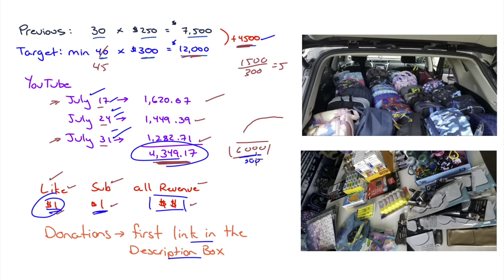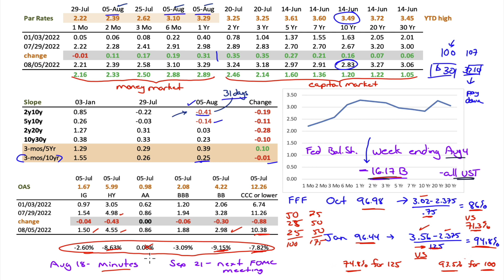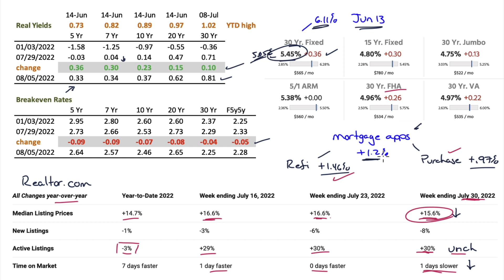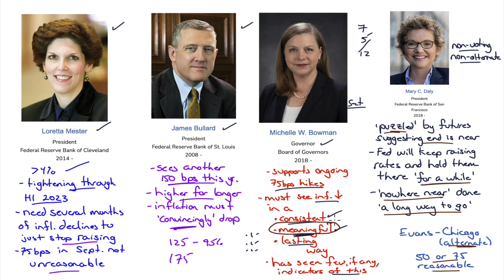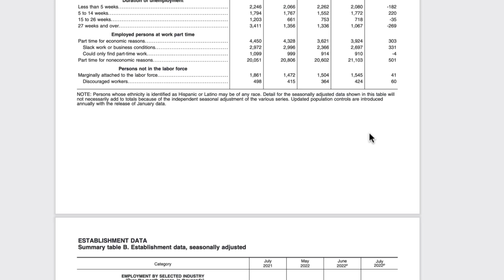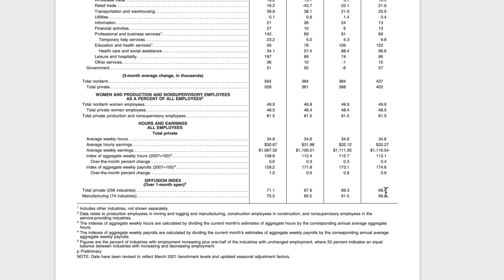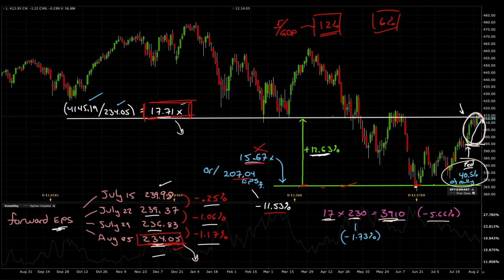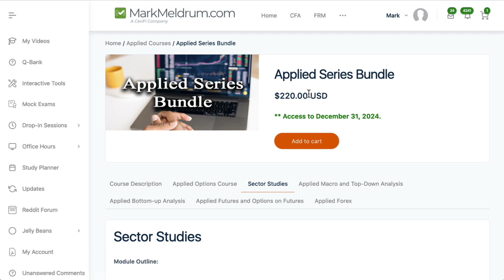Market Outlook Aug 7 2022 - Higher for Longer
0:00 - 4:14 Backpack update
4:15 - 22:41 Par, real, Mortgage rates
22:42 - 39:50 Taylor Rule discussion
39:51 - 44:45 Fed speakers
44:46 - 56:29 Jobs data
56:30 - 58:21 Slowdown Indicators
58:22 - 1:08:20 Earnings
1:08:21 - 1:18:07 Economic Week Ahead